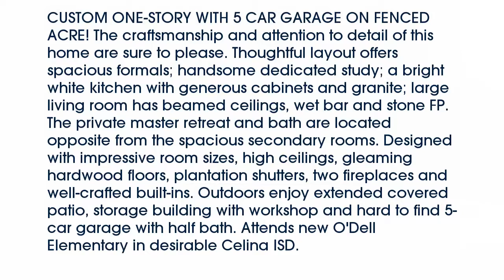Real estate for sale in Celina Texas - MLS# 13803399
3621  Quail Hollow Street
Celina Texas 75009
MLS# 13803399

3621  Quail Hollow Street
Celina Texas 75009
MLS# 13803399

CUSTOM ONE-STORY WITH 5 CAR GARAGE ON FENCED ACRE! The craftsmanship and attention to detail of this home are sure to please. Thoughtful layout offers spacious formals; handsome dedicated study; a bright white kitchen with generous cabinets and granite; large living room has beamed ceilings wet bar and stone FP. The private master retreat and bath are located opposite from the spacious secondary rooms. Designed with impressive room sizes high ceilings gleaming hardwood floors plantation shutters two fireplaces and well-crafted built-ins. Outdoors enjoy extended covered patio storage building with workshop and hard to find 5-car garage with half bath. Attends new O'Dell Elementary in desirable Celina ISD.